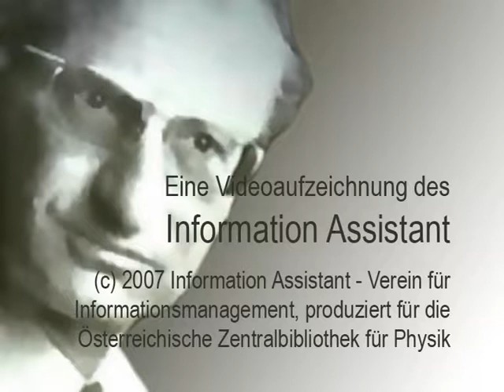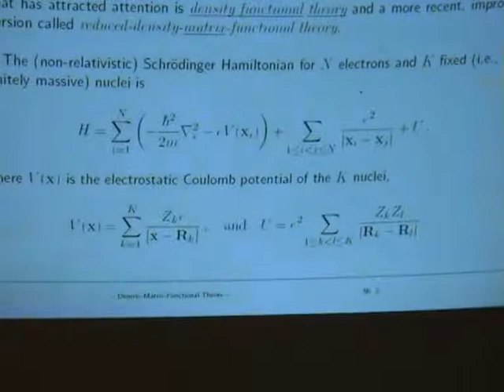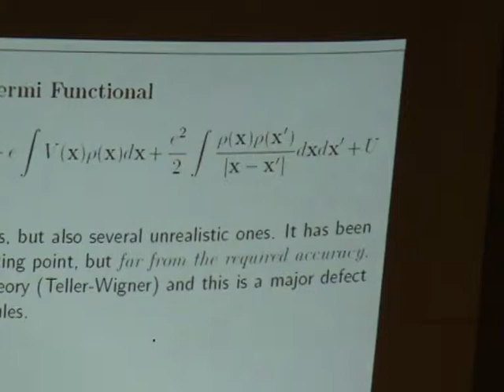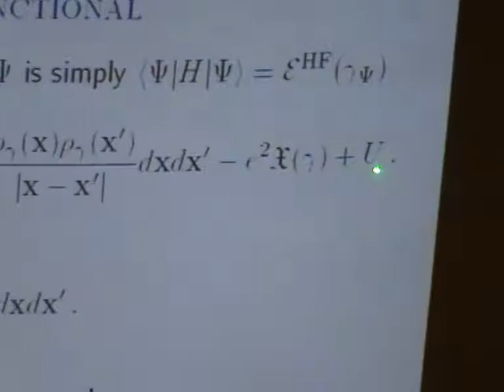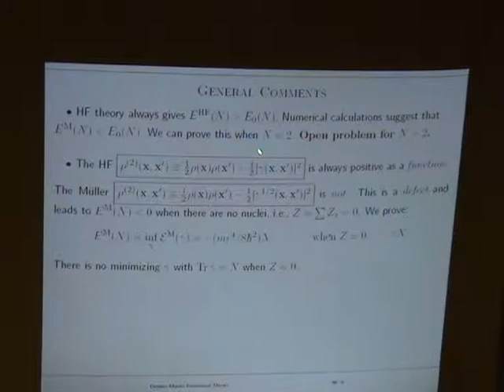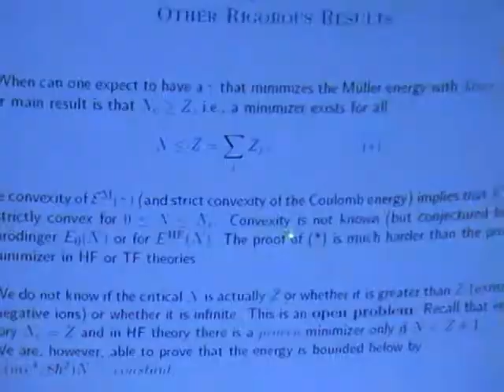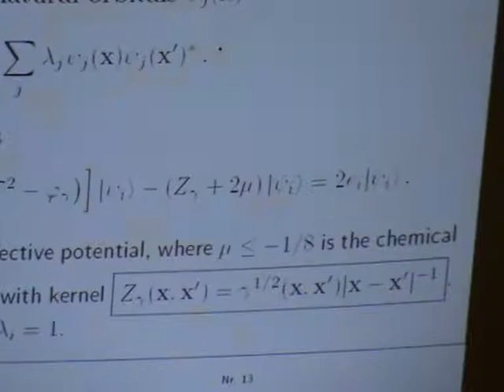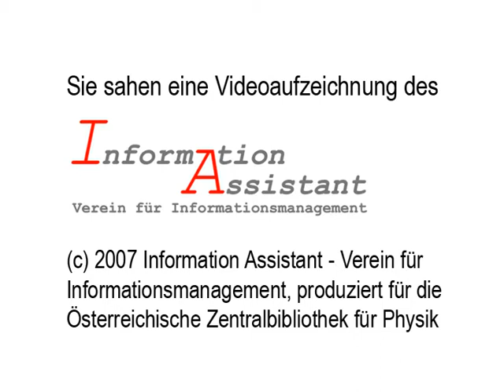Elliott Lieb: "Remarks on Density Functional Theory"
80th Birthday of Walter Thirring, Part 4:

1. Vorspann 00:00:00
2. J. Yngvason: Introduction 00:00:31
3. Walter Thirring and Mathematical Physics 00:01:36
4. Density Functionals in Quantum Chemistry 00:05:23
5. The Thomas-Fermi functional 00:16:39
6. The Hartree-Fock functional 00:26:57
7. The Müller functional 00:30:46
8. Convexity of the Müller functional 00:40:39
9. More results 00:49:41
10. Questions from the audience 00:56:09